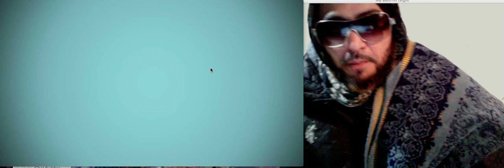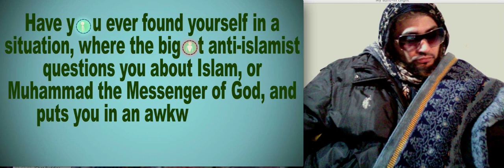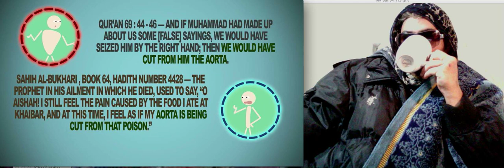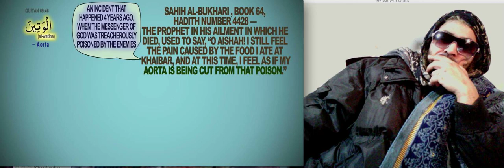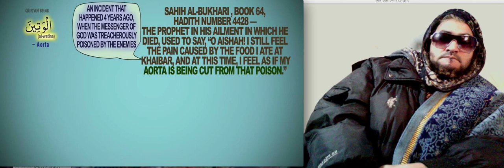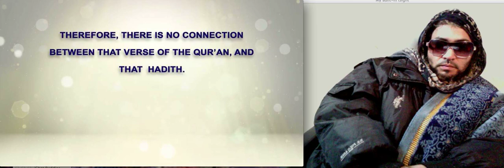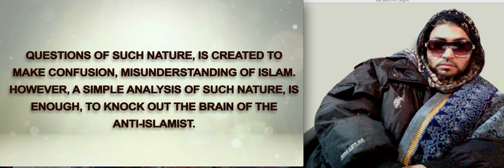poisoning Muhammad?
There's a book that sits on my bookshelf That is unlike any other It invites People to go out and learn about The world in order to better make sense Of what was written in it And in order to Prove its own authenticity beyond A shadow of a doubt, In fact, the book Encourages its readers to read, learn Ponder and question things so much so That the first world revealed from the Book was read but, it doesn't stop there The book goes on to challenge its Readers especially the scientists And Scholars